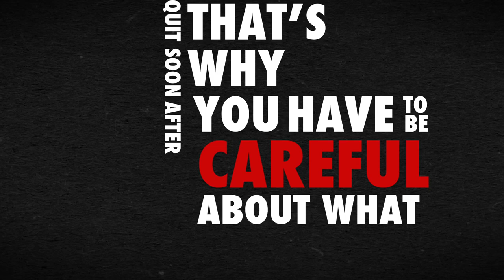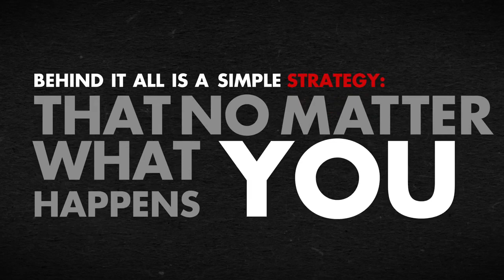BEST Motivation to NEVER GIVE UP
You must keep Your Mind in a constant state of fermentation!
Listen to this clip: BEST Motivation to NEVER GIVE UP
Everyday!

-= Need Online Biz? or Marketing Training? =-

Special Thanks
The EDGY Perspective with Dan Waldschmidt